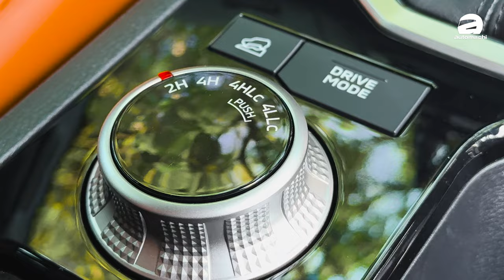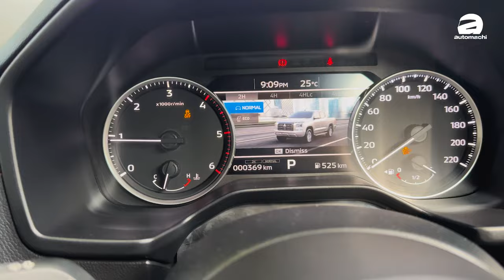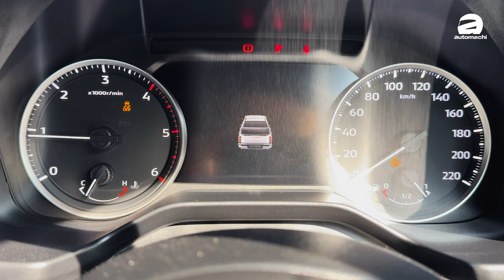2024 Mitsubishi Triton，全面进化、这一次Hilux真的hailak了？（新车试驾）｜automachi.com 马来西亚试车频道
2024 Mitsubishi Triton 终于在今日发布了，事实上在稍早之前原厂已经安排了我们参加试驾活动，同时原厂也很有信心 2024 Mitsubishi Triton 在马来西亚可以继续热卖，毕竟上一代的车型其实也是本地热门车款之一了，那么如果各位想要更加了解  2024 Mitsubishi Triton 的话就不要错过这一次的影片啦！